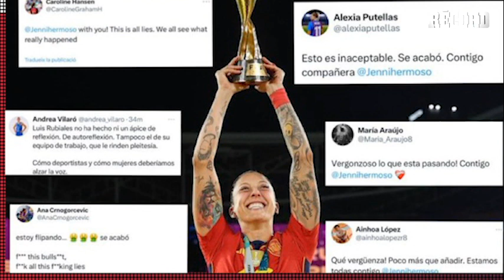LUIS RUBIALES ¡NO RENUNCIÓ! a la FEDERACIÓN ESPAÑOLA DE FUTBOL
Antes de una posible destitución, el presidente de la Federación Española de Fútbol, Luis Rubiales, dijo el viernes que no renunciará al cargo a pesar de la polémica provocada por su beso no consentido en los labios a una campeona del Mundial Femenino tras la Final.